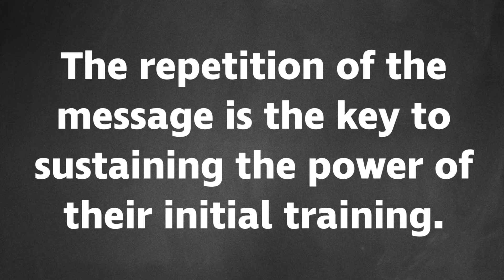Customer Service Training is Not What You Think it is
What does customer service training mean to you?

Many companies have a great focus on providing an excellent or, as I like to call it, amazing customer service experience. They do customer service training during the onboarding process. Once every year or so, they have some type of refresher. Good for them, but there’s more to it than just that and it’s easier than you think. Communication is a big part of keeping the “magic” going, and to do that you must consider ongoing training. By ongoing training—and this is important—I’m not referring to pulling everyone away from their normal responsibilities for a half-day or full-day (or more) once a month or once a quarter—although some companies do that. (Applause for those that do!) However, the key to sustaining this type of training can be as simple as constant reminders and reinforcement. That could mean a few minutes each week. Customer service training doesn’t have to be so formal. Consider a restaurant that has a short meeting with its staff just before the doors open. The manager can talk about what they noticed the night before—both good and bad. Just sharing those examples can get employees into the right mindset. If any accolades were passed on to the manager, those can be shared with the team. It takes just five or ten minutes. That doesn’t seem like much time, but don’t diminish the power of a few minutes. The repetition of the message—which can be as simple as customer service is important—is the key to sustain the power of their initial training. For many businesses, a weekly reminder similar to the example of the restaurant’s daily five- or ten-minute meeting is optimal. It doesn’t need to be its own meeting. Make it part of a larger weekly meeting. Many of my clients talk about their weekly “huddles,” which means the departments and teams are already meeting on a regular basis. I bring all this up because in times of crisis, such as the coronavirus pandemic, the need to deliver that great service experience becomes even more crucial. Customers of all types of businesses, B2C and B2B, are frustrated, have less patience, are angry and even scared. That means delivering the customer service experience your customers expect. By the way, our employees may exhibit that same frustration, lack of patience, anger and fear. That’s why it’s important to either train or sustain the right behaviors. Now, more than ever, we must remind our people of the importance of delivering the right customer service experience. Again, this isn’t formal training, but simply consistent reminders that keep the idea of delivering good customer service front-of-mind for everybody. If you are looking for topics to discuss in your meetings, look through my past Shepard Letter articles or watch some of my other weekly videos. I hope that when you’re watching this, the coronavirus crisis is diminishing or, even better, just a distant memory. Either way, I wish you and your employees good health and a continued focus on delivering an amazing customer service experience.

This video will answer the following questions and more...

How often should you be training your employees?

What are some ways you could incorporate more company-wide training?